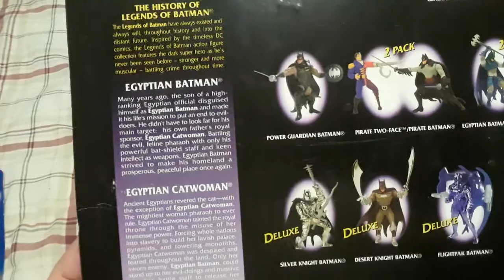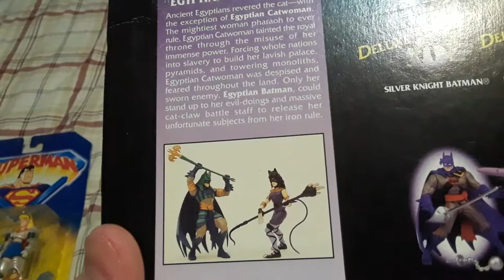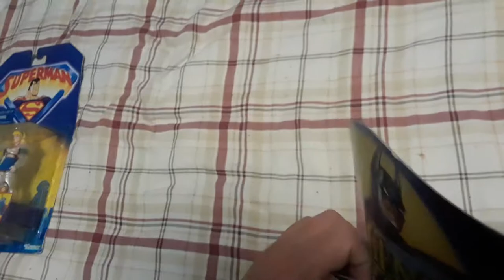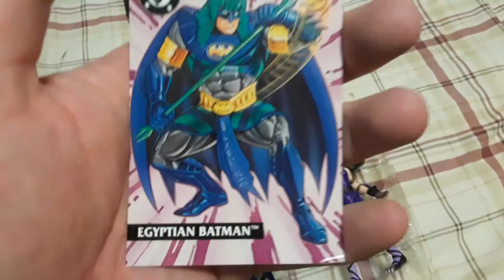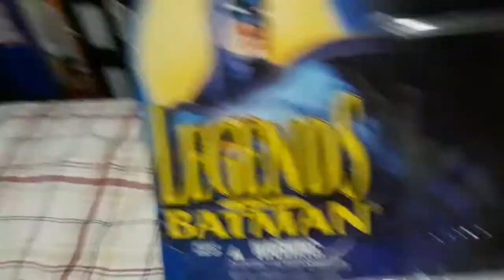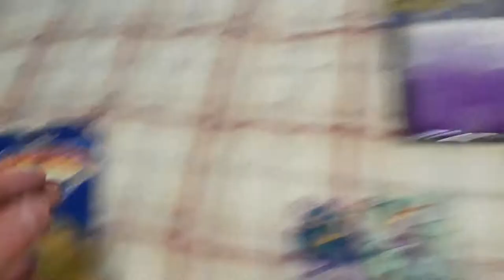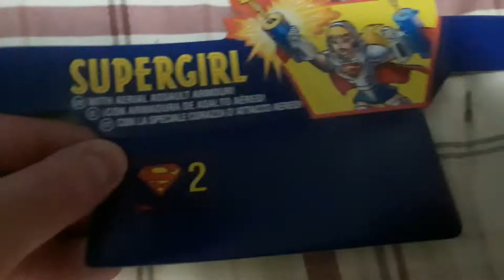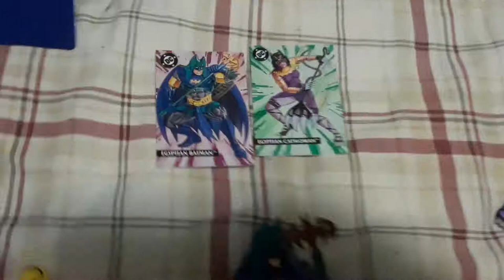legends of batman and catwoman (Egypt) with supergirl unboxing